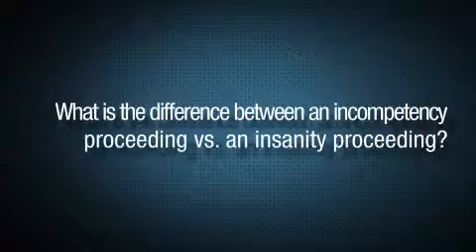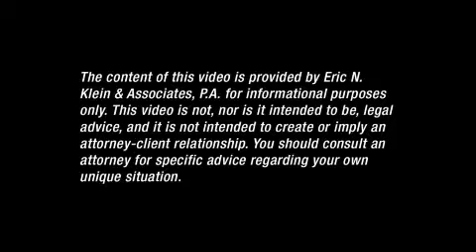what is the diff btwn an incompetency proceeding and insanity proceeding v1.f4v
Criminal Videos